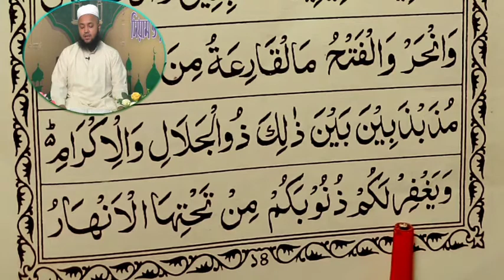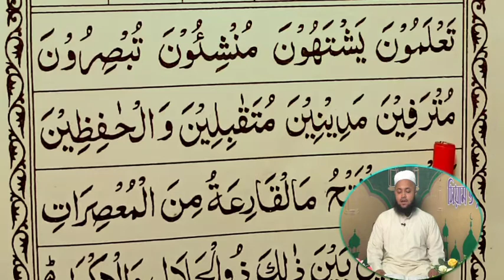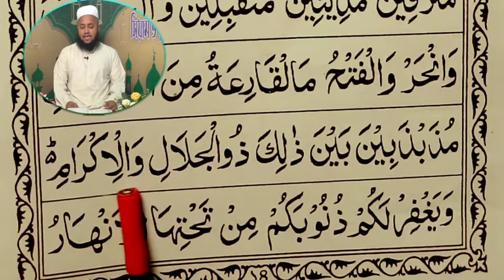৩০ দিনে কুরআন শিক্ষা । ক্লাস ১৪ | 30 dine Koran Shikkha | class 14 | বয়স্কদের কুরআন শিক্ষা | amol tv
৩০ দিনে কুরআন শিক্ষা
 ক্লাস ১৪
 30 dine Koran Shikkha
 class 14
 বয়স্কদের কুরআন শিক্ষা
 amol tv